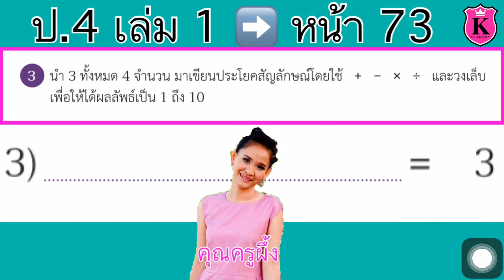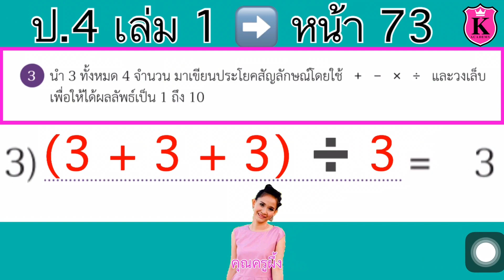คณิตศาสตร์ ป.4 เล่ม 1 หน้า 73 ข้อ 3(3) การบวก ลบ คูณ หารจำนวนนับ หาผลลัพธ์ หาคำตอบ สอนแบบฝึกหัด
การบวก ลบ คูณ หารจำนวนนับ
หาผลลัพธ์